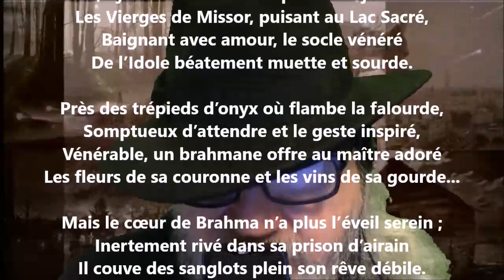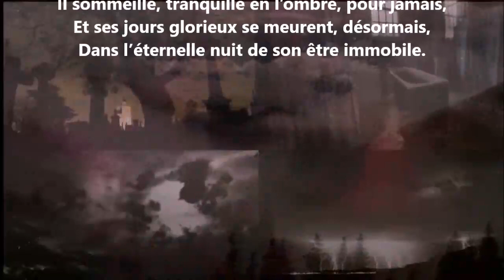L’éveil de Brahma - Arthur de Bussières lu par Yvon Jean